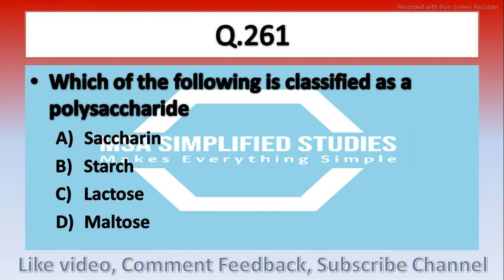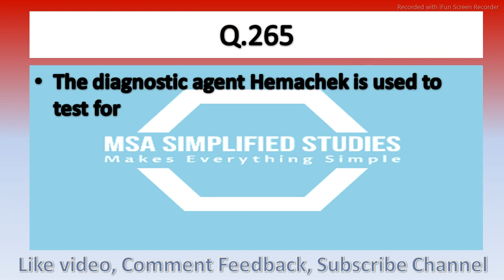GPAT ka daily dose Day 53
क्या दे सकोगे इन gpatmcq के answers Day 53
This video contains a collection of questions from a variety of exams. The questions are designed to help you review for your exams and test your knowledge. This video is perfect for students who are preparing for exams, or anyone who wants to test their knowledge.

to get information on latest video join telegram group via below link

Todays Five Questions for any Competitive exams in Pharmacy Like GPAT, NIPER, EXIT EXAM, PET, Pharmacist etc.

Daily 5 Question for Competitive exams

Day-33

Day-41

Day 50 PH